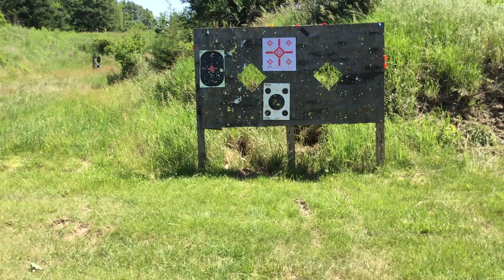Continued 100yard EDELS AR-15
100 yds